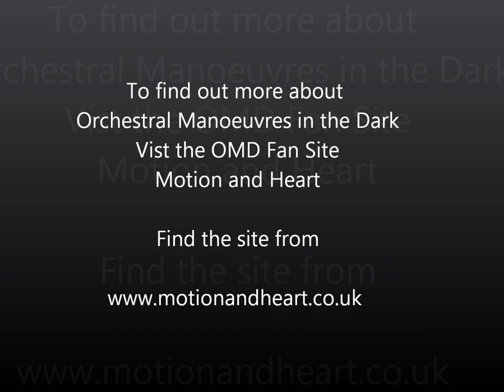Smash hits the Demise. Andy McCluskey from Orchestral Manoeuvres talks about the end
Smash hits the Demise. Andy McCluskey from Orchestral Manoeuvres talks about the end of the popular teenage magazine